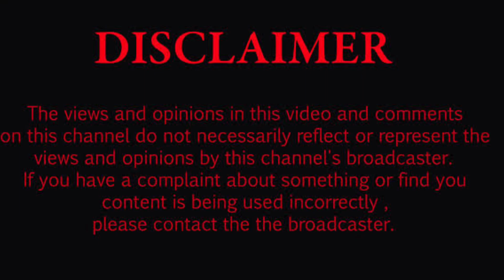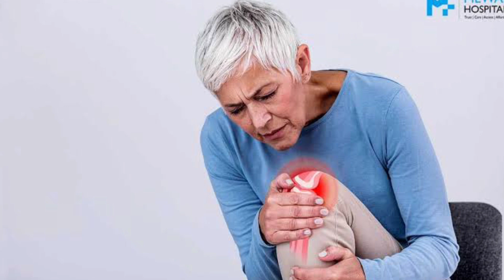रूखे और बेजान बालो की सुरक्षा | संतरे के फायदे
aaj ham aapko santre ke fayde aur nuksan ke baare main batayenge aur kis time santra khana chaiye aur iske khane ke kya nuksan hai
orange     संतरा खाने के फायदे|orange benefits| santra khane ke fayde aur nuksaan

santra khane ke fayde aur nuksaan
santra khane ke fayde
santra ke fayde
santra khane ke phaayde
santra khane ka tareeka
gas tejab ke liye santra
baalo ke liye santra
skin ke liye santre ke chilke
santre ka mask skin ke liye
orange face mask
immunity badhane ke liye santra
hicki ke liye santra
ulti ko rokne ke liye santra

संतरा खाने के फायदे और नुकसान
संतरा ठंडा होता है या गरम
संतरा खाने से कोन सी बीमारी ठीक होती है
1 दिन में कितने संतरे खाने चाहिए
सुबह सुबह संतरा खाने से फायदे
संतरा कब नही खाना चाहिए
कीनू खाने के फायदे
musambi khane ke fayde
santra juice ke fayde
seb khane ke fayde
angoor khane ke fayde
anjeer khane ke fayde
santra kab khna chahiye
santra raat me khana chahiye
santra subah Khali pet nahi khana chahiye
santra khane ke nuksaan
santre me kon se vitamine hote hai
संतरे के विटामिन कोन से है